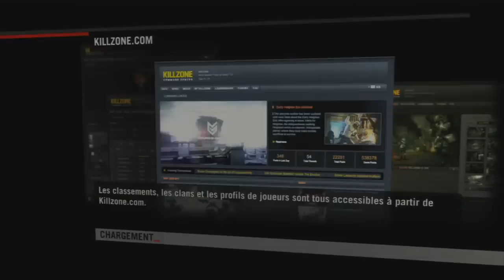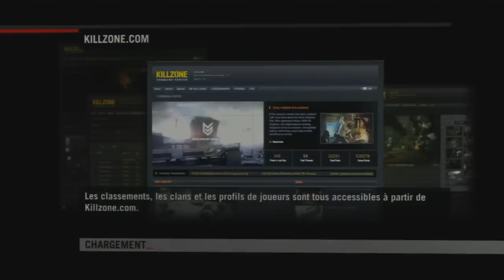Killzone 2 (Une Suite Impressionnante sur PS3 !) - Test vidéo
Intéressant sur PS2 mais pas inoubliable, Killzone revient sur PS3 pour tout casser. Entre une campagne solo rondement menée et des modes multi online archi prenants, Killzone 2 s'impose comme LE FPS à faire à tout prix sur PS3. Découverte des plus grosses qualités du jeu en compagnie de Sadako et Chris.